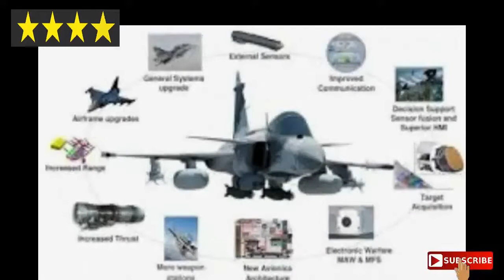Thailand (RTAF) Wants Software Technology to Purchase New Combat Aircraft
Thailand Wants to Get Transfer of Software Technology to Purchase New Combat Aircraft

Bangkok wants to be involved in software development when buying a new fighter plane.

In his address to the Bangkok Post, commander of the Royal Thai Air Force (RTAF) Maanat Wongwat said that the Concept of Project Requirements (COPR) would be developed for the acquisition of fighter aircraft, reports Global Flight.

"Not that the fuselage is not that important, but the software is also important because it is the fighter jet brain," Wongwat was quoted as saying, "That is why we have to take part in its development."

By demanding offsets in the form of software work, RTAF hopes to benefit from technology transfer.

This paper cites a source that indicates that the COPR for the requirements could take two years to develop.

Cirium Fleets Data notes that the RTAF fighter fleet is aging.

The Thai Air Force operates 53 F-16 A / B fighters with an average age of 30.2 years. Of these, seven had previously served in the Singapore Air Force and 14 in the US Air Force. In addition, 34 F-5 units have an average age of 38.5 years.

Only 11 Saab JAS 39 Gripen C / D units are young with an average operating capacity of only 7.7 years.

ประเทศไทยต้องการถ่ายโอนเทคโนโลยีซอฟต์แวร์เพื่อซื้อเครื่องบินรบใหม่

กรุงเทพฯต้องการมีส่วนร่วมในการพัฒนาซอฟต์แวร์เมื่อซื้อเครื่องบินรบใหม่

ในที่อยู่ของเขาต่อ Bangkok Post ผู้บัญชาการกองทัพอากาศแห่งประเทศไทยมานาทวงศ์วัฒน์กล่าวว่าแนวคิดของข้อกำหนดของโครงการ (COPR) จะได้รับการพัฒนาขึ้นเพื่อซื้อเครื่องบินรบรายงานการบินทั่วโลก

“ ไม่ใช่ว่าลำตัวไม่สำคัญขนาดนั้น แต่ซอฟต์แวร์ก็มีความสำคัญเพราะเป็นเครื่องบินขับไล่ไอพ่น” หว่องวัฒน์อ้างว่า“ นั่นคือเหตุผลที่เราต้องมีส่วนร่วมในการพัฒนา”

ด้วยการเรียกร้องค่าชดเชยในรูปแบบของงานซอฟต์แวร์ RTAF หวังว่าจะได้รับประโยชน์จากการถ่ายโอนเทคโนโลยี

บทความนี้อ้างถึงแหล่งที่ระบุว่า COPR สำหรับความต้องการอาจใช้เวลาสองปีในการพัฒนา

Cirium Fleets Data ตั้งข้อสังเกตว่ากองยานรบ RTAF มีอายุมากขึ้น

กองทัพอากาศไทยดำเนินการสู้รบ 53 F-16 A / B อายุเฉลี่ย 30.2 ปี ในบรรดาสิ่งเหล่านี้เจ็ดคนเคยปฏิบัติหน้าที่ในกองทัพอากาศสิงคโปร์และอีก 14 คนอยู่ในกองทัพอากาศสหรัฐฯ นอกจากนี้ 34 F-5 หน่วยมีอายุเฉลี่ย 38.5 ปี

หน่วยกริพเพนของ Saab JAS 39 เพียง 11 หน่วยที่ยังใหม่ซึ่งมีอายุการใช้งานโดยเฉลี่ยเพียง 7.7 ปี